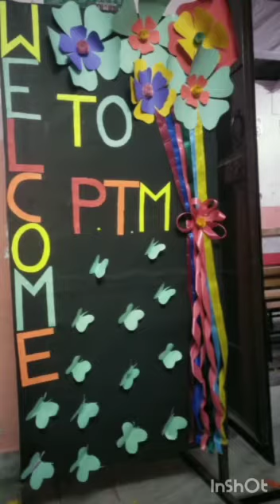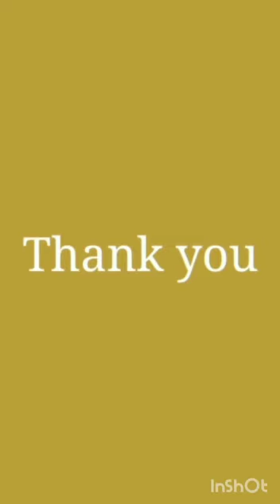7 March 2023